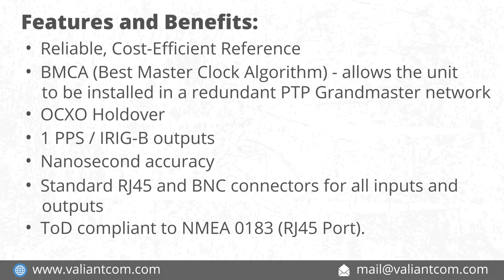VCL-2750, IEEE-1588v2 PTP Slave (DIN Rail Version) || Valiant Communications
Description

VCL-2750, PTP (IEEE-1588v2) Slave Clock (DIN Rail Version)- synchronizes from a PTP Grandmaster to provide 1PPS, IRIG-B and NMEA Outputs with high stability OCXO holdover.

VCL-2750, PTP Slave Clock (DIN Rail Version) is a high precision, high reliability time and frequency synchronization solution which can be synchronized from a IEEE-1588v2 PTP Grandmaster to provide frequency and time-of-day synchronization across a PTP network with nanosecond accuracy. Multiple 1PPS / IRIG-B Outputs are provided to synchronize local clock (time-of-day) to IEDs, as well as RTUs to a central timing source.